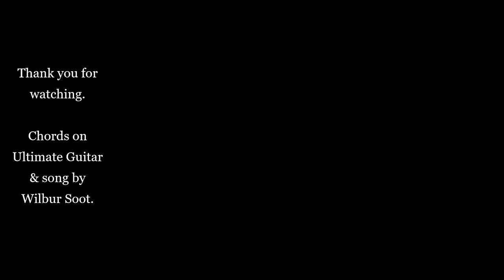Jubilee Line by Wilbur Soot // COVER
Hey guys, it's Ashton!

I really hope you enjoyed. Thank you all for 700 subs, it means the world to me and I really appreciate all the support.